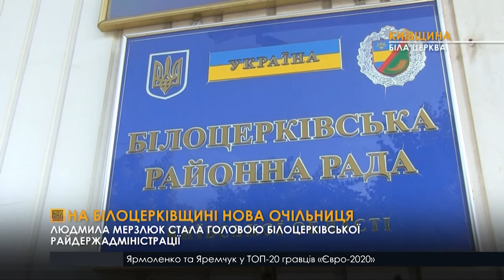Людмила Мерзлюк стала головою Білоцерківської райдержадміністрації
Днями очільник Київщини Василь Володін представив нового голову Білоцерківської райдержадміністрації. Нею стала Людмила Мерзлюк, яку призначили на посаду за розпорядженням Президента України.